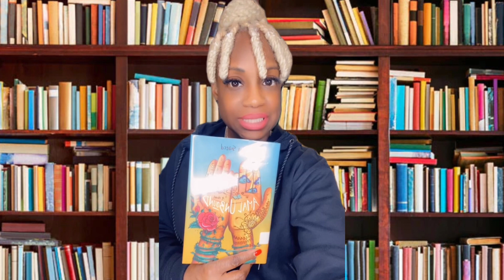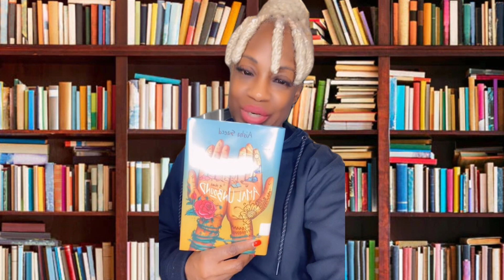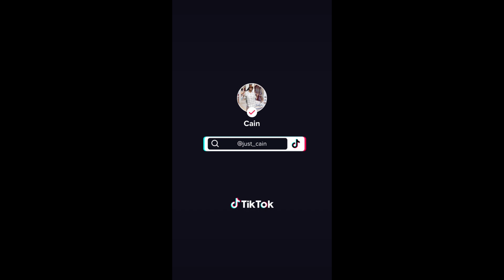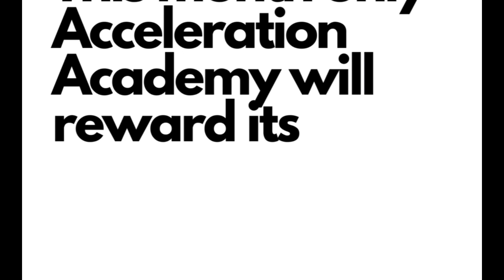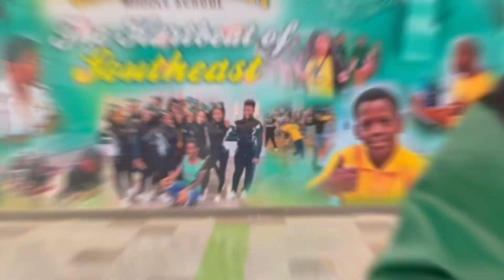January 10, 2023 | Middle School Morning Announcements | Charles Hart Middle School